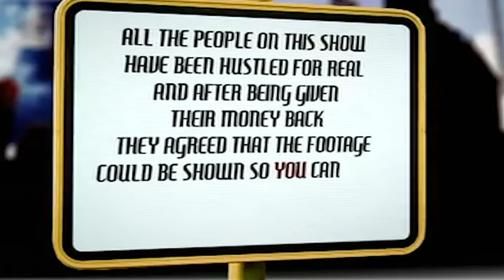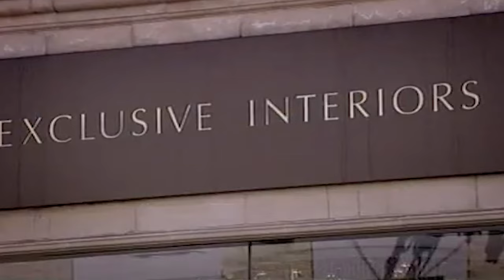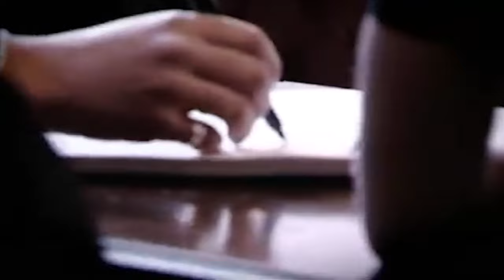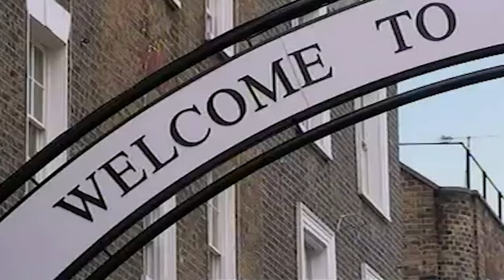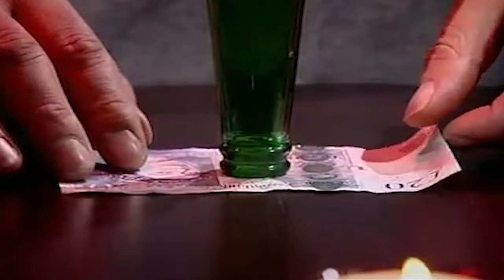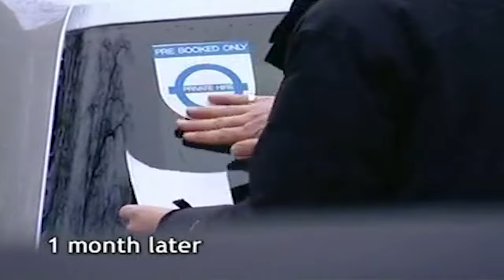Hiding Inside A Sofa | Full Episode: Season 8 Episode 4 | The Real Hustle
In this episode of The Real Hustle: Undercover, Alex and Paul go undercover as some dodgy delivery men, Jess hides inside a sofa, and Miss England steals a handbag in a coffee!

The Real Hustle uses hidden cameras to uncover the most popular scams so that you know what to watch out for. The Real Hustlers show you what to do when a deal goes wrong, how to spot a dodgy poker player, avoid pickpockets on the tube, and how not to fall victim to the most common bar tricks!